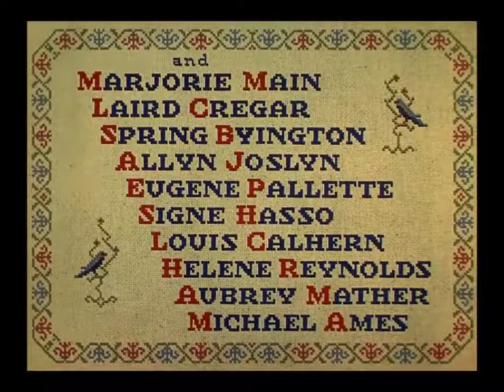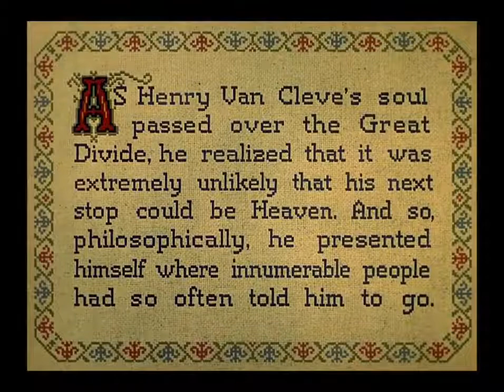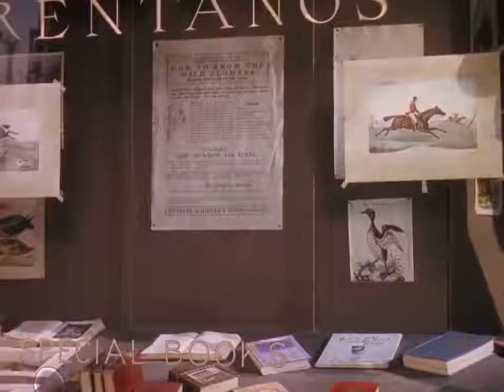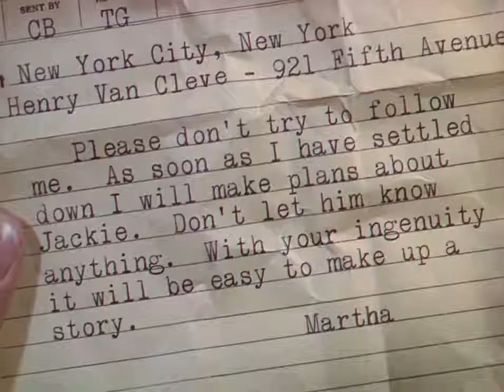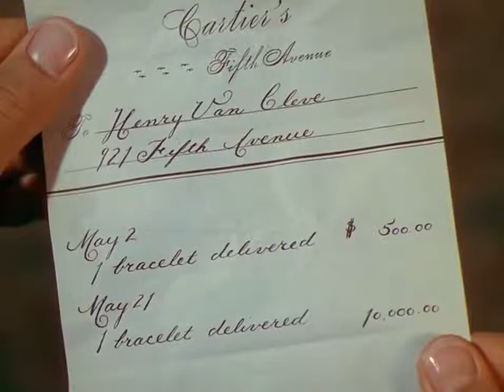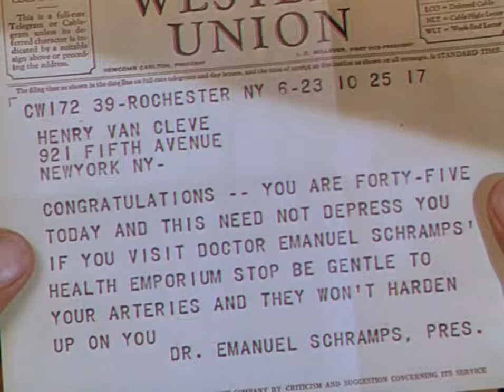Heaven Can Wait Comedy Gene TierneyDon AmecheCharles CoburnTop Full Movie IMDB Score 7.5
Released :  1943
Editor Comment :

Plot : Henry Van Cleve presents himself at the gates of Hell only to find he is closely vetted on his qualifications for entry. Surprised there is any question on his suitability, he recounts his lively life and the women he has known from his mother onwards, but mainly concentrating on his happy but sometimes difficult twenty-five years of marriage to Martha

Director : Ernst Lubitsch

Starring :
 Gene TierneyDon
 AmecheCharles
 CoburnTop